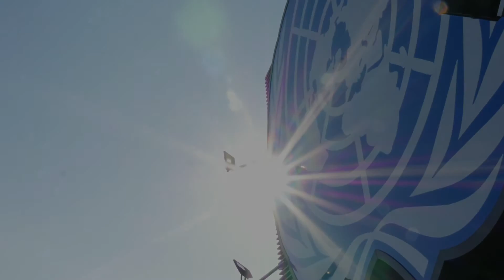United Nations in Bonn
We at the UN SDG Action Campaign​ are proud to be the newest member of the UN Bonn family!  Learn more about the United Nations in Bonn​ in this video.